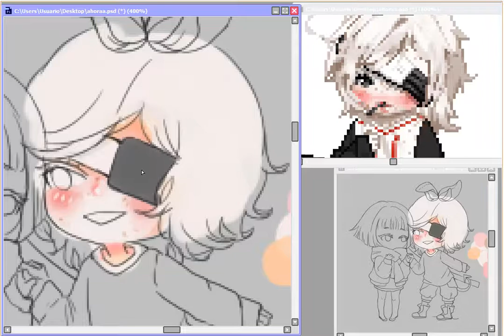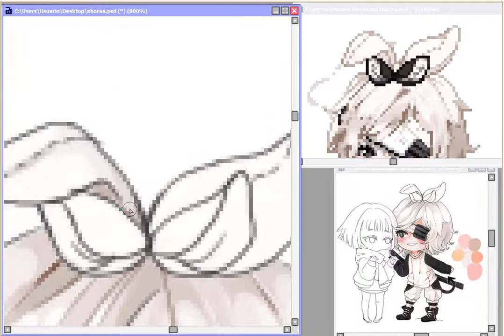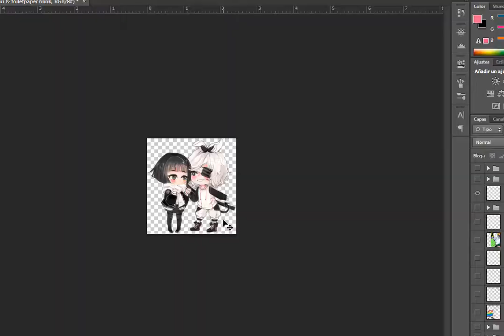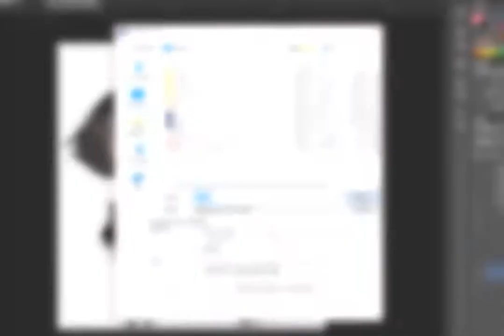Speed Paint Microchibi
Los personajes no me pertenecen, ni la canción!
Solo el arte!

Las canciones son de:
Snail's House - Lullaby
Snail's House - My Story